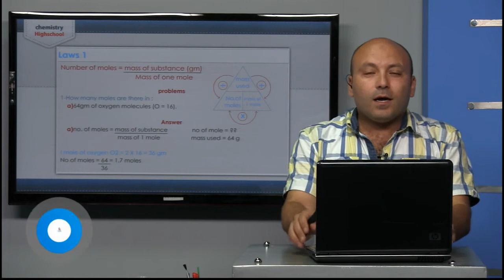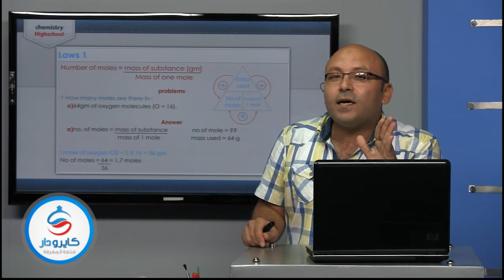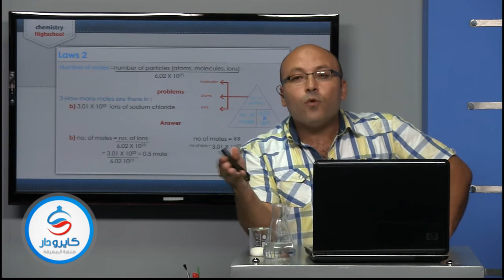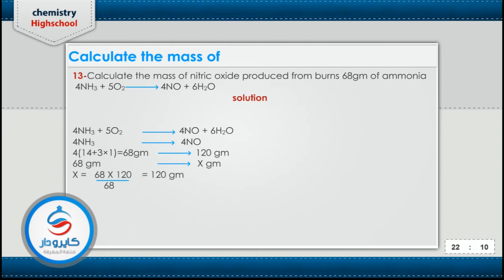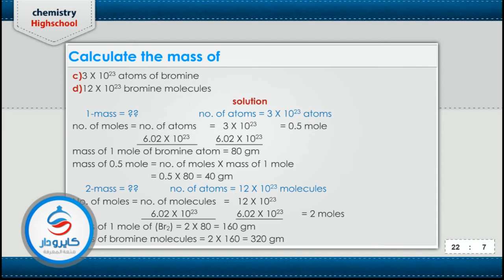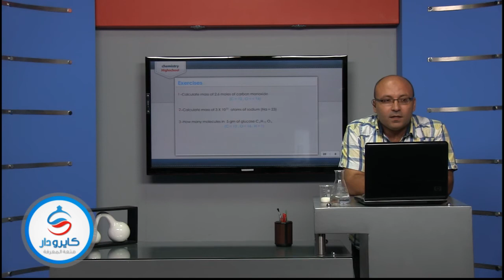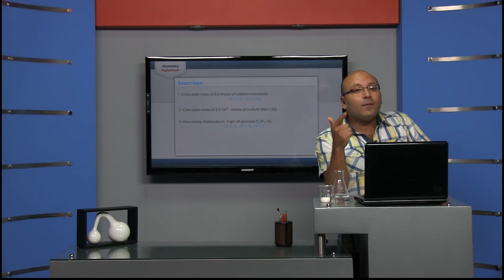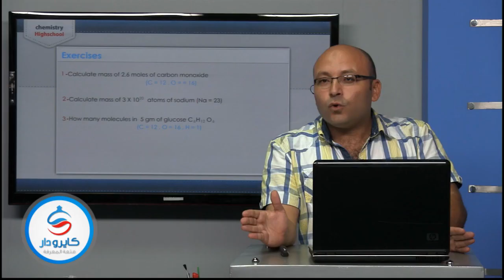02 Laws 1&2 | مادة كيمياء لغات ثانوية عامة